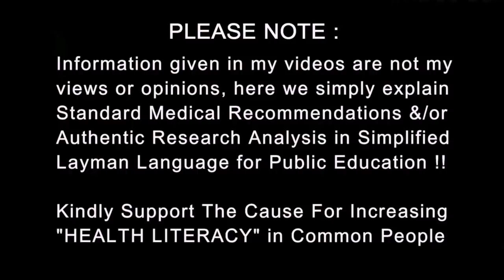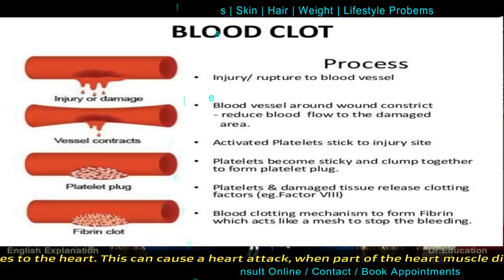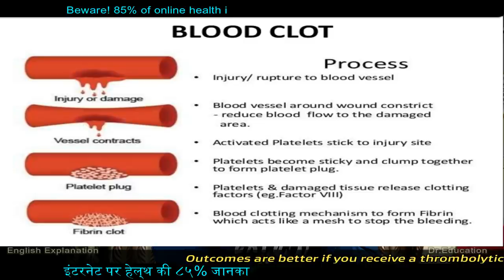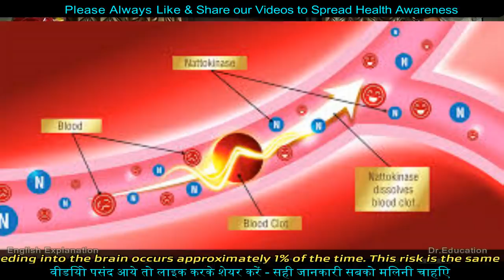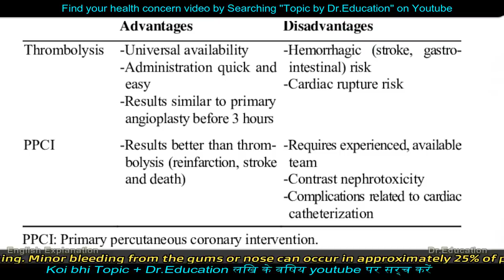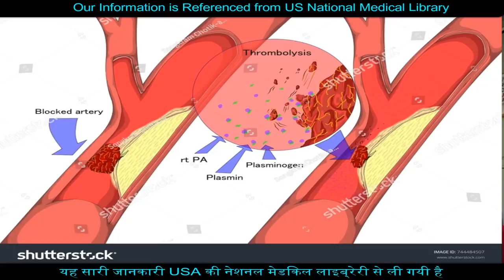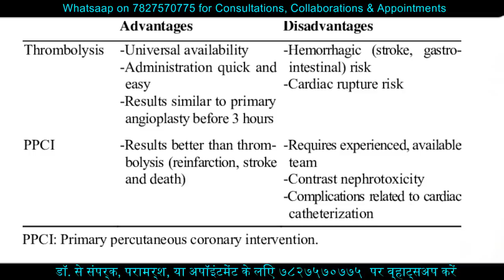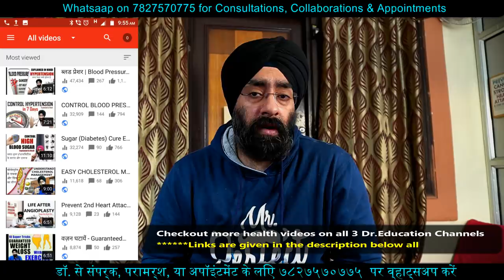Thrombolysis : Dissolve blood clots in minutes | Medicine to Cure Heart attack | Dr.Education